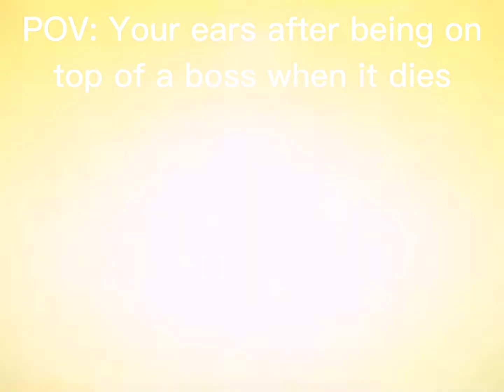Kelly Crystal Experience slander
lol sorry kelly